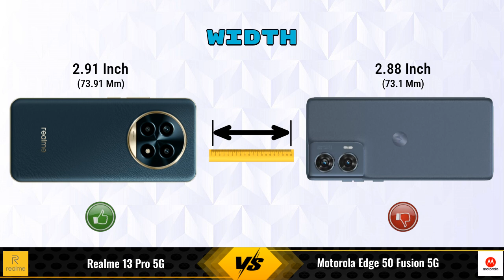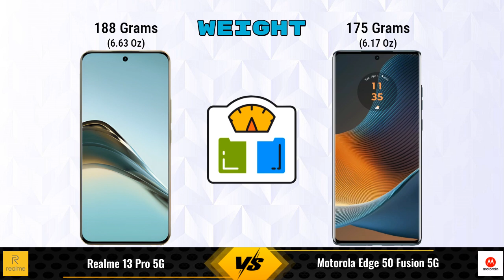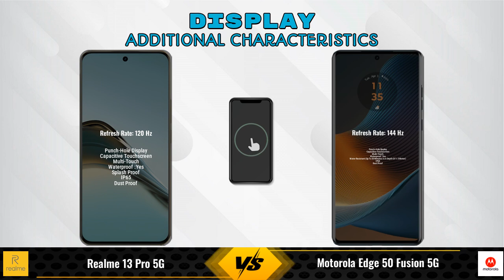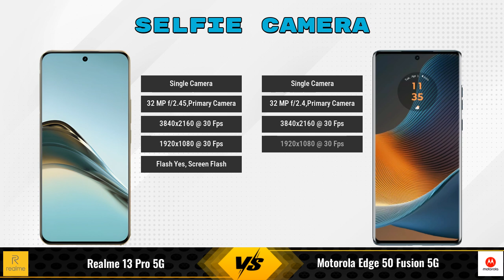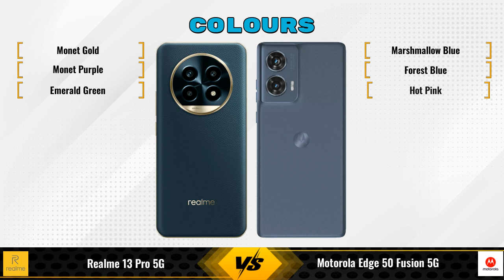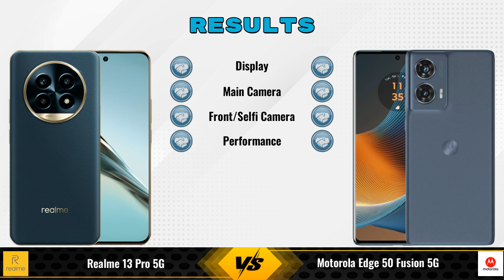Realme 13 Pro Vs Motorola Edge 50 Fusion || Full Comparison ? Which one is Best?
In this video, we provide an in-depth comparison between the Realme 13 Pro 5G Vs Motorola Edge 50 Fusion 5G.We cover all the key specifications, features, and performance aspects to help you decide which phone is better for your needs.

### Realme 13 Pro 5G 8 GB / 128 GB Details:
- **Brand:** realme
- **Price:** 26999

- **Variants:**
8 GB / 128 GB - 26999
8 GB / 256 GB - 28999 (Amazon)
12 GB / 512 GB - 31999 (Amazon)

Flipkart :

### Motorola Edge 50 Fusion 5G 12 GB / 256 GB Details:
- **Brand:** Motorola
- **Price:** 27900

- **Variants:**
12 GB / 256 GB - 27900
8 GB / 128 GB - 22999 (Flipkart)
8 GB / 128 GB - 25996 (Amazon)

realme 13 pro vs motorola edge 50 fusion 256gb full specifications
motorola edge 50 fusion 256gb vs realme 13 pro full specifications
realme 13 pro vs motorola edge 50 fusion 256gb comparison
motorola edge 50 fusion 256gb vs realme 13 pro comparison
realme 13 pro 5g vs motorola edge 50 fusion 5g comparison
realme 13 pro 5g vs motorola edge 50 fusion 5g
motorola edge 50 fusion 5g vs realme 13 pro 5g comparison
motorola edge 50 fusion 5g vs realme 13 pro 5g
realme 13 pro vs motorola edge 50 fusion 256gb - in-depth comparison & review
realme 13 pro vs motorola edge 50 fusion 256gb - which is better? full specs comparison
realme 13 pro vs motorola edge 50 fusion 256gb - detailed review and specifications
realme 13 pro vs motorola edge 50 fusion 256gb camera test
realme 13 pro vs motorola edge 50 fusion 256gb speed test
realme 13 pro vs motorola edge 50 fusion 256gb pubg test
realme 13 pro vs motorola edge 50 fusion 256gb gaming test
realme 13 pro vs motorola edge 50 fusion 256gb battery test
realme 13 pro vs motorola edge 50 fusion 256gb charging test
realme 13 pro vs motorola edge 50 fusion 256gb antutu benchmark
realme 13 pro vs motorola edge 50 fusion 256gb durability test
realme 13 pro vs motorola edge 50 fusion 256gb waterproof test
realme 13 pro vs motorola edge 50 fusion comparison
realme 13 pro vs motorola edge 50 fusion - detailed review and specifications
realme 13 pro vs motorola edge 50 fusion - which is better? full specs comparison
realme 13 pro vs motorola edge 50 fusion - in-depth comparison & review
realme 13 pro vs motorola edge 50 fusion camera test
realme 13 pro vs motorola edge 50 fusion speed test
realme 13 pro vs motorola edge 50 fusion pubg test
realme 13 pro vs motorola edge 50 fusion gaming test
realme 13 pro vs motorola edge 50 fusion battery test
realme 13 pro vs motorola edge 50 fusion charging test
realme 13 pro vs motorola edge 50 fusion antutu benchmark
realme 13 pro vs motorola edge 50 fusion durability test
realme 13 pro vs motorola edge 50 fusion waterproof test